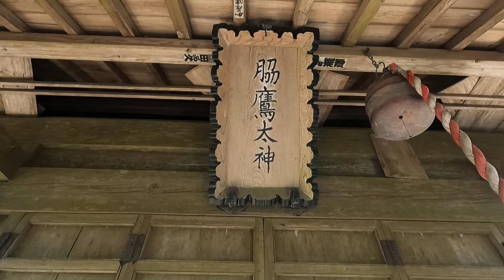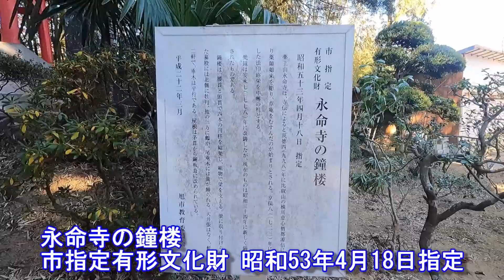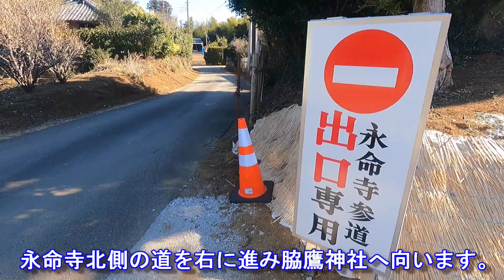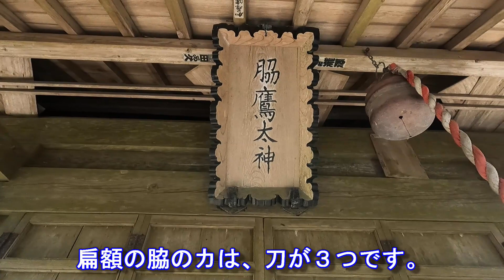【千葉探訪】干潟八万石を歩くNO.10 "旭市清和甲 永命寺、脇鷹神社、三峰神社" Walking Higata Hachimangoku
今回NO.10は、NO.9からの続きです。
(動画内の「NO.9は、NO8からの続き」は間違いです。m(__)m)
清和乙の稲荷大神から松沢熊野神社へ戻り、遊歩道に入り東総運動場方面へ歩きます。
東総運動場の舗装されていない駐車場(空き地)で休憩してから、永命寺に向かいます。
散策ルート
稲荷大神→県道28号→熊野神社脇の遊歩道→東総運動場空き地(休憩)→県道28号→県道74号→市道→永命寺→脇鷹神社→県道74号(多古笹本線)→農道(昼食)→県道74号→三峰神社・馬頭観音

【永命寺(えいめいじ)】
市指定有形文化財　昭和53年4月18日指定
薬王山永命寺(天台宗)は、寺伝によると長徳4年(994)に比叡山の横川恵心僧都源信により
薬師如来を彫り、草庵をむすんだのが始まりとされる。享保8年(1723)に位した法印珎栄(ほういんちんえい)を中興の祖とする。梵鐘は安永7年(1778)に改鋳したが、現在のものは昭和34年に新しく鋳造されたものである。鐘楼は、腰貫で四本の円柱を結架し、組物で梁を支える。
梁に取り付けられた蚕股には北側に牡丹、他の三方に鶴が、尾垂木には龍が飾られる。
天井張はなく、軒は二軒で、垂木は並行である。屋根は茅葺から銅板葺に改められている。

【脇鷹神社(そばたかじんじゃ)】
御祭神は、天津彦火火出見尊(あまつひこほほみのみこと)で、正治(1199～1201)年間には字漆棒の低湿の地に祀られていた。建仁元年(1201)、疫病が流行したため、社殿を修復し悪病平癒を祈願したところ、平穏を取り戻し崇敬を集めたことが伝えられている。慶長二十年(1615)には現在地に移り、慶安五年(1652)に再建された。そして、享保八年(1723)に台輪より上部の組物及び全体が、文化十年(1813)には縁より下部の腰組が改修された。江戸時代の前期、中期、後期の特徴が見られる。昭和24年に茅葺から銅板葺とした。
拝殿の扁額は、「脇鷹大神」と書かれていますが、脇の力が刀になっていました。

【三峰神社】
本社は、埼玉県秩父市三峰にある三峯神社（みつみねじんじゃ）。旧社格は県社で、現在は神社本庁の別表神社。
秩父神社・宝登山神社とともに秩父三社の一社。拝殿の手前には珍しい三ツ鳥居がある。狼を守護神とし、狛犬の代わりに神社各所に狼の像が鎮座している。
歴史
社伝によれば、景行天皇の時、日本武尊が東征中、碓氷峠に向かう途中に現在の三峯神社のある山に登って伊弉諾尊・伊弉册尊の国造りを偲んで創建したという。景行天皇の東国巡行の際、天皇は社地を囲む白岩山・妙法ヶ岳・雲取山の三山を賞でて「三峯宮」の社号を授けたと伝える。伊豆大島に流罪になった役小角が、三峰山で修業をし、空海が観音像を安置したと縁起には伝えられる。三峰の地名と熊野の地名の類似より、三峰の開山に熊野修験が深くかかわっていることがうかがえる。熊野には「大雲取・小雲取」があり、三峰山では中心の山を「雲取山」と呼んでいる。中世以降、日光系の修験道場となって、関東各地の武将の崇敬を受けた。養和元年（1182年）に、秩父を治めていた畠山重忠が願文を収めたところ霊験があったとして、建久6年（1195年）に東は薄郷（現・小鹿野町両神あたり）から西は甲斐と隔てる山までの土地を寄進して守護不入の地として以来、東国武士の信仰を集めて大いに栄えた[3]。しかし正平7年（1352年）、足利氏を討つために挙兵し敗れた新田義興・義宗らが当山に身を潜めたことより、足利氏により社領が奪われて衰退した。文亀年間（1501年-1504年）に修験者の月観道満がこの廃寺を知り、30数年勧説を続けて天文2年（1533年）に堂舍を再興させ、山主の龍栄が京都の聖護院に窮状を訴えて「大権現」を賜った。以後は聖護院派天台修験の関東総本山とされて隆盛した。本堂を「観音院高雲寺」と称し、「三峯大権現」と呼ばれた。以来、歴代の山主は花山院家の養子となり、寺の僧正になるのを常例としたため、花山院家の紋所の「菖蒲菱（あやめびし）を寺の定紋とした。
江戸時代には、秩父の山中に棲息する狼を、猪などから農作物を守る眷族・神使とし「お犬さま」として崇めるようになった。さらに、この狼が盗戝や災難から守る神と解釈されるようになり、当社から狼の護符を受けること（御眷属信仰）が流行った。修験者たちが当社の神得を説いて回り、当社に参詣するための講（三峯講）が関東・東北等を中心として信州など各地に組織された。